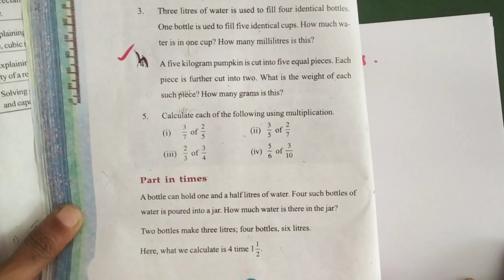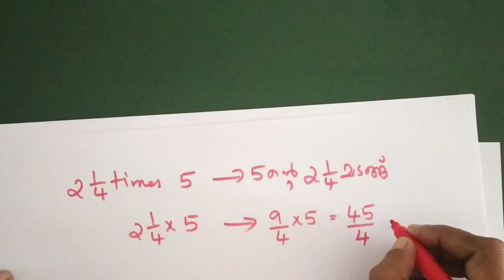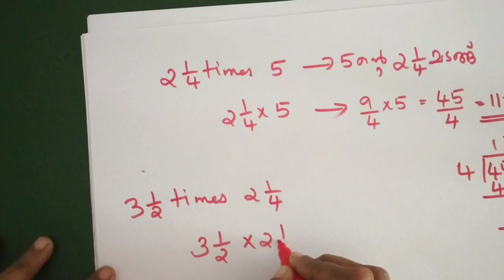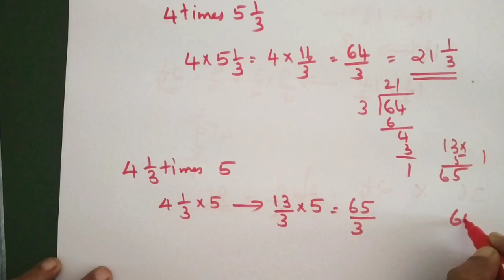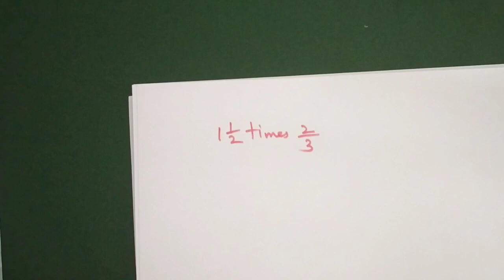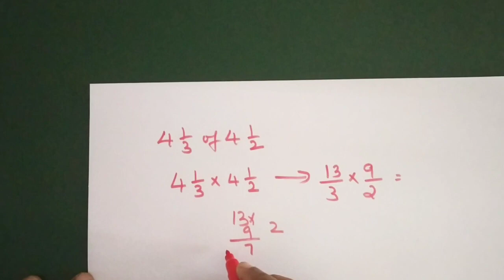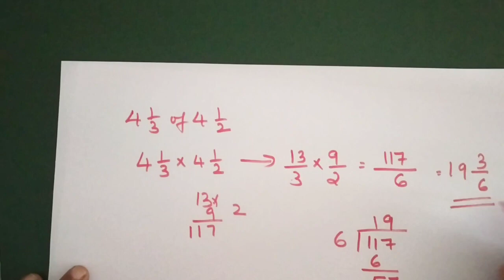Class 6 maths | Unit- ഭിന്നസംഖ്യകൾ/ fractions | (part-10) | Malayalam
Unit : ഭിന്നസംഖ്യകൾ/ fractions
(Part 10)